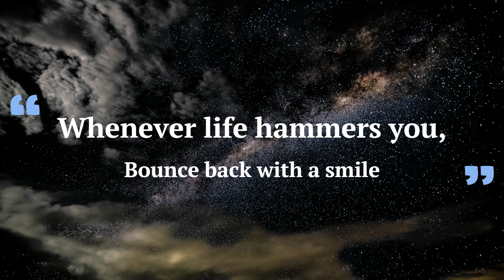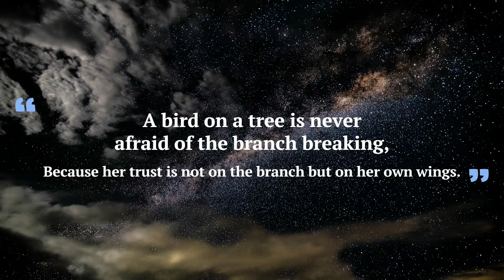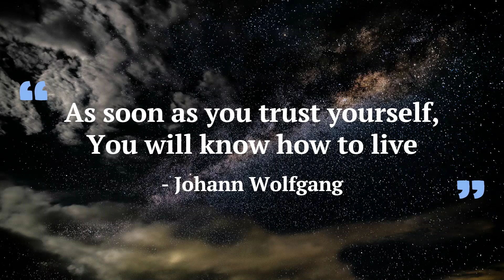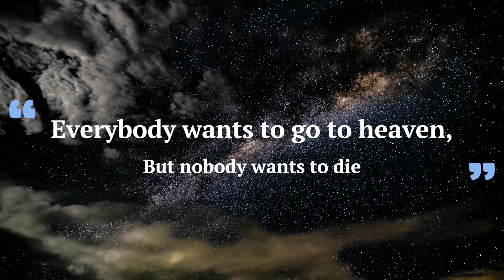Ultimate Collection of Badass Quotes to Fuel Your Determination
In this video, we've curated the ultimate collection of badass quotes to ignite your inner strength and empower you to take control of your life.

These quotes are not just words, they are powerful reminders that you are in charge of your own destiny. From the iconic words of Nelson Mandela and Maya Angelou to the wisdom of Steve Jobs and Elon Musk, these quotes will challenge you to think bigger, work harder, and never settle for less than you deserve.

Whether you're struggling to find your purpose, dealing with setbacks, or simply looking for a motivational boost, these quotes will help you push through and keep going. We believe that with the right mindset, anything is possible.

So grab a pen and paper, take note of your favorite quotes, and make a commitment to yourself to live your life with purpose and determination.